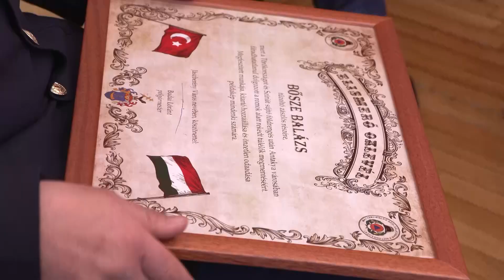A TÖRÖKORSZÁGI MENTÉSBEN RÉSZTVEVŐ JÁSZBERÉNYIEKET KÖSZÖNTÖTTÉK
A városházán köszöntötték a törökországi földrengés utáni mentésben résztvevő jászberényieket; Szabadidőparkká bővítik a jászárokszállási bringaparkot; Az Apponyi grófok hagyatékáról szerveznek konferenciát a fővárosban.